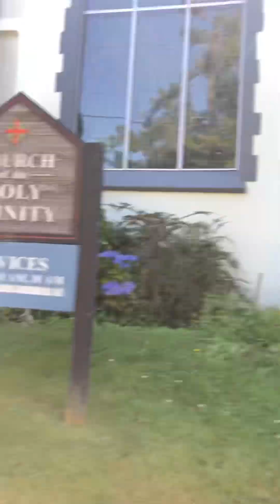City Hall White Rock